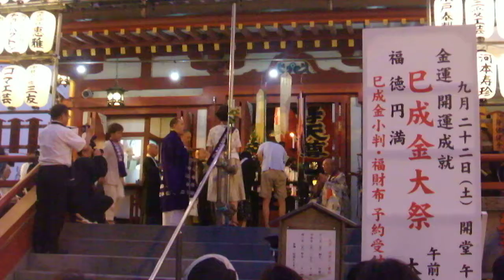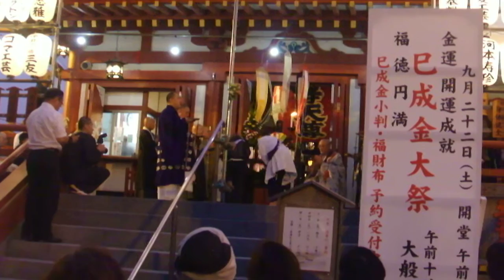DSCF8930うえの夏まつり20180717とうろう流し 法要